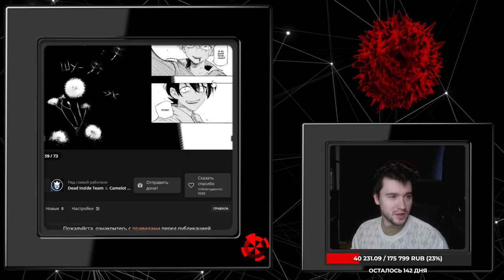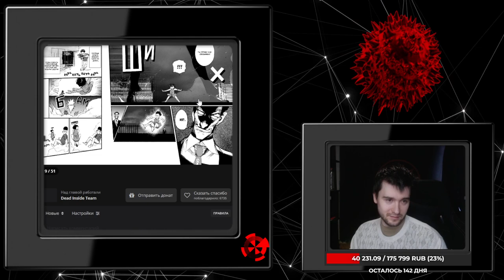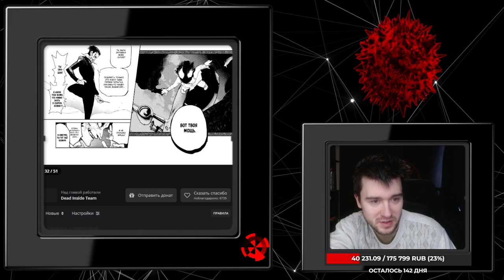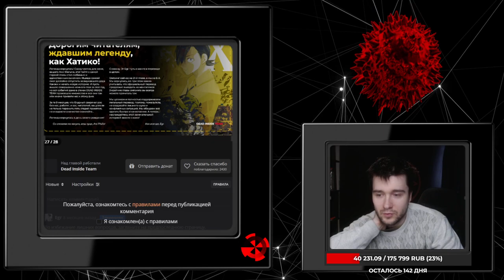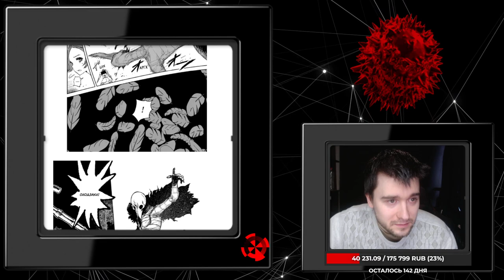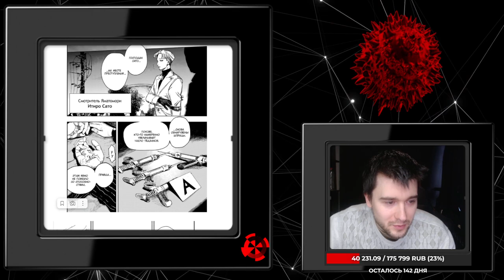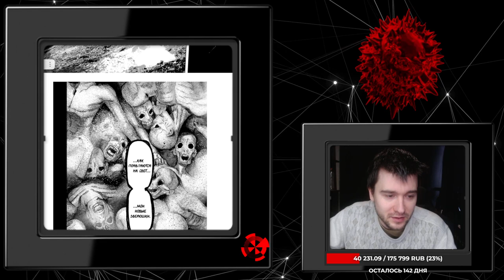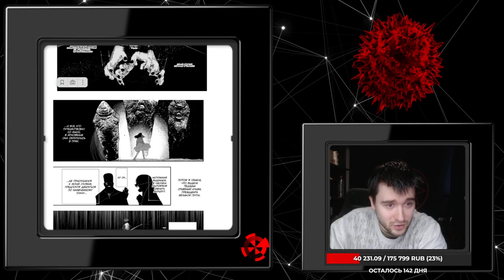Choujin X | Тёдзин Х - Обзор Манги от А.Шадова